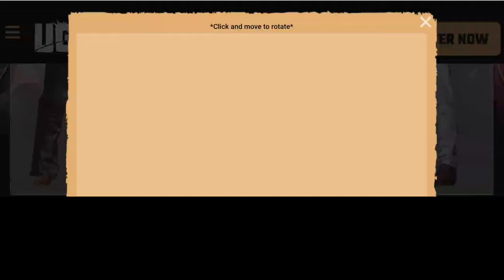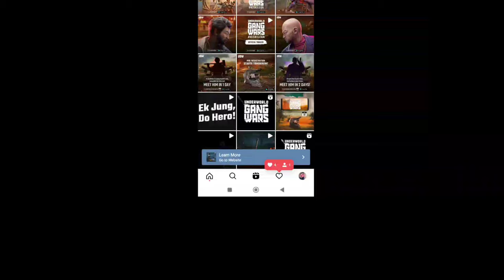Underworld gang wars weapons | full टीटू रियल वीडियो | Underworld gang wars mein क्या-क्या hai ,Maps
Underworld gang wars full jankari , underworld gangs wars me weapon, कौन-कौन से guns hai